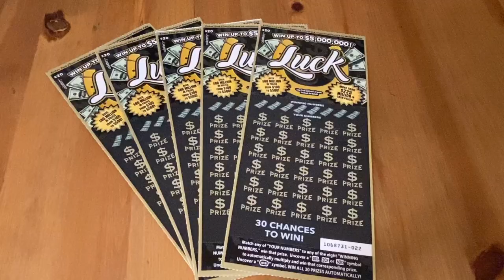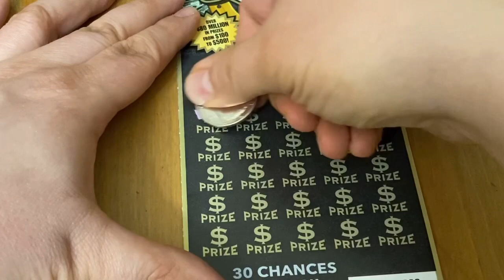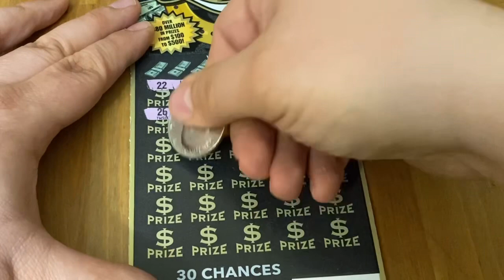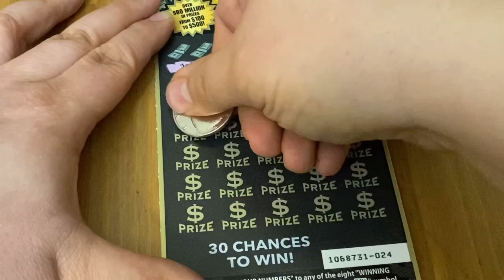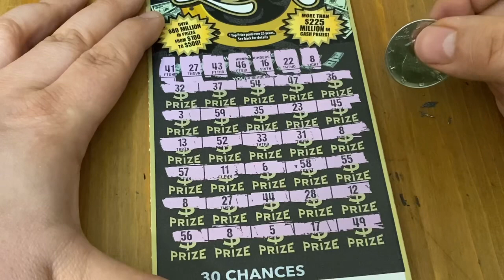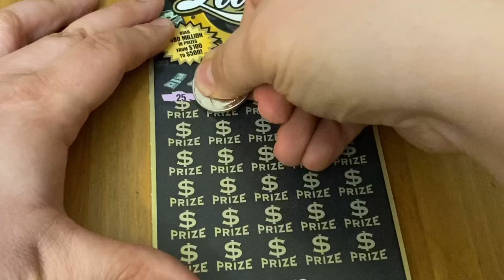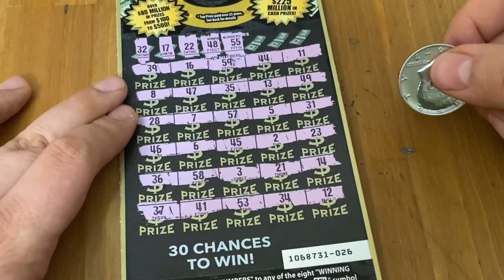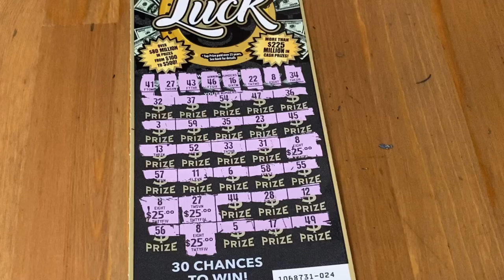$100 of Luck Tickets‼️ California Lottery Scratchers🤞🍀🍀🍀